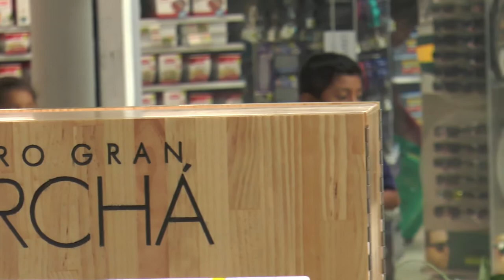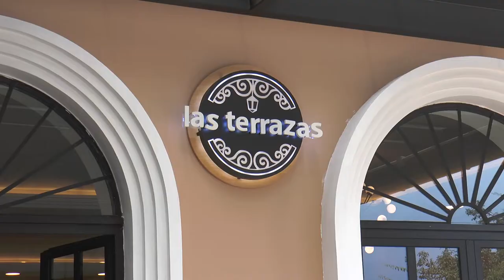Centro Comercial Gran Carcha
Video Realizado por Maro Preoducciones Feliz fin de semana